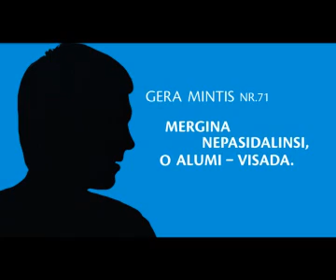Utenos alus - Dalintis